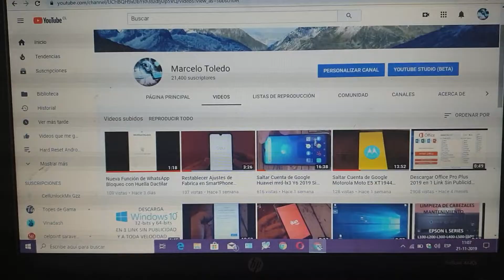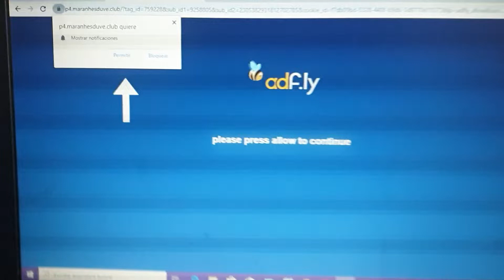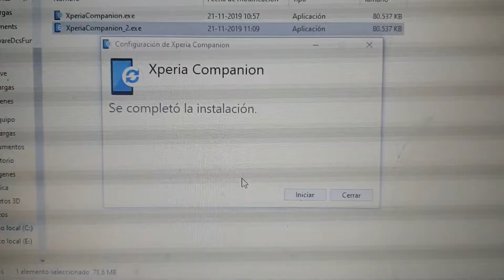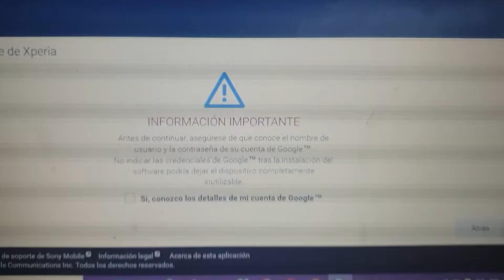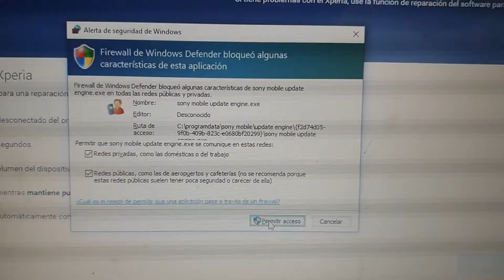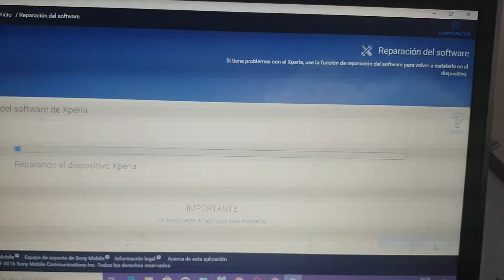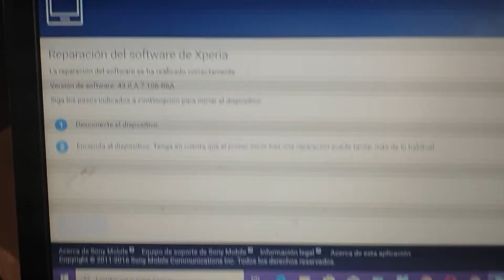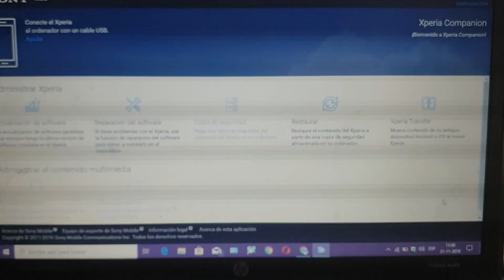Resetear de Fabrica Sony Xperia Todos Los Modelos Quitar Patrón y PIN Hard Reset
Restaura Tu Sony Xperia a sus Ajustes de Fabrica Para Configurar Como Nuevo.

Eliminar Cuenta de Google en Sony Xperia Varios Modelos Compatibles